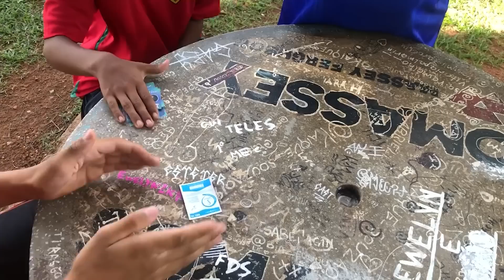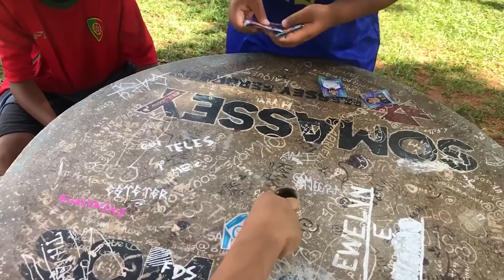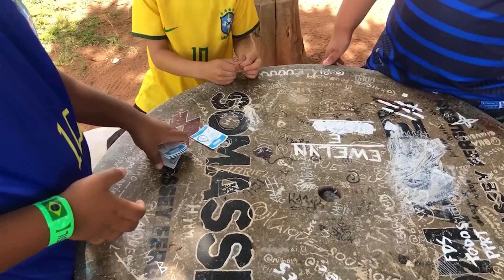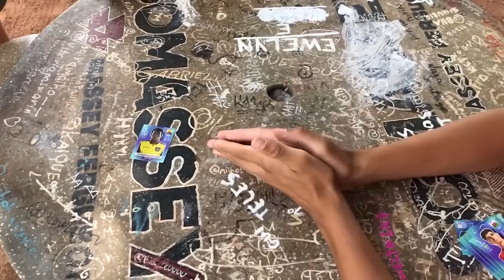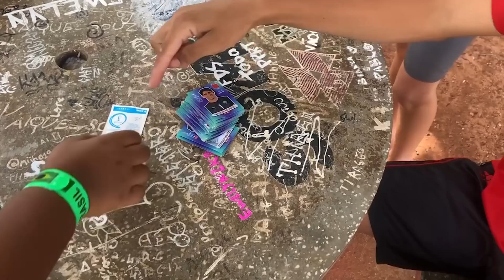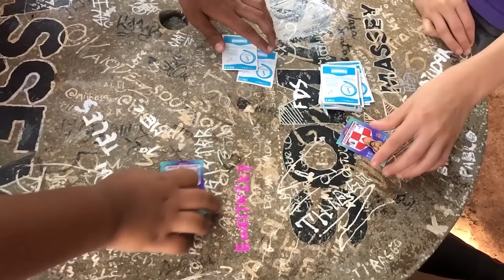A COPA DO MUNDO DO BAFO JÁ COMEÇOU * Brasil vs Servia *